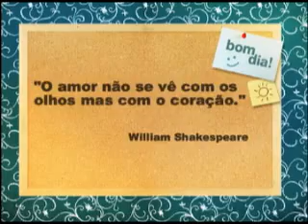LINDA - entrevista na E-Paraná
Entrevista dada pela prof. LInda no programa da tv e-paraná.
Julho/2011